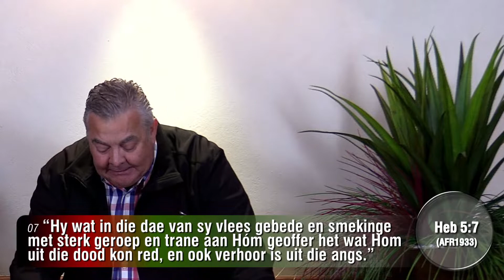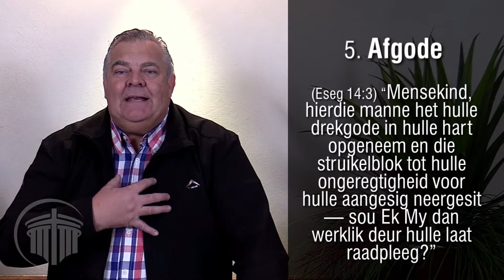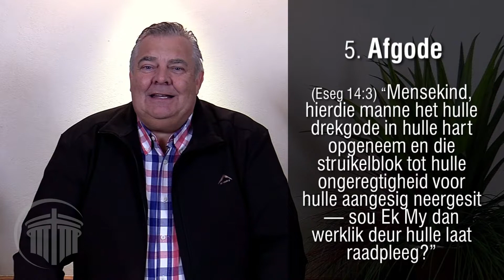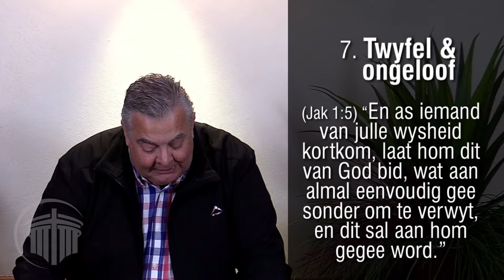14 Jun '20 - Gebedsreeks (Deel 2) - Ps Lorentz La Grange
14 Jun '20 - Gebedsreeks (Deel 2) - Ps Lorentz La Grange